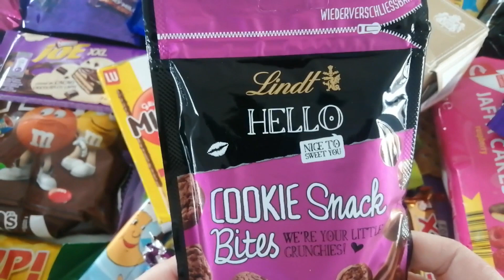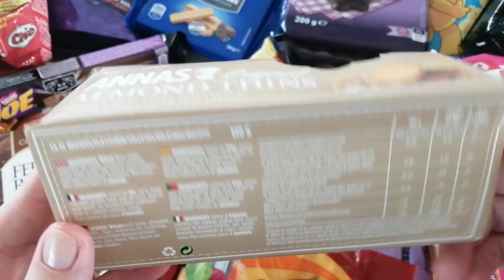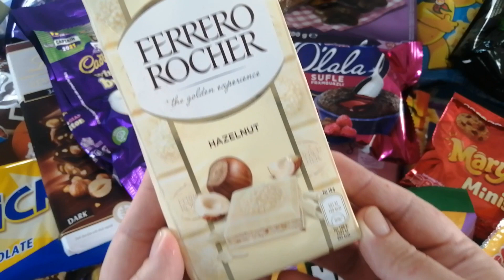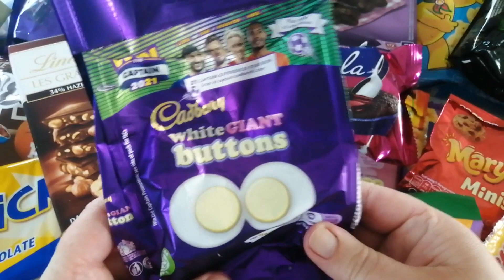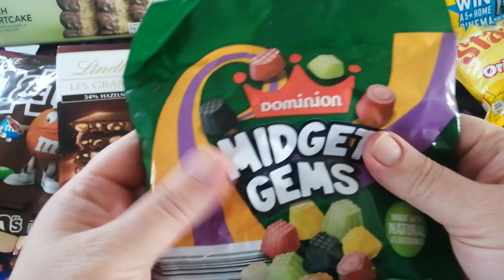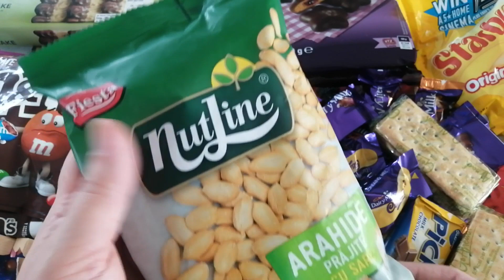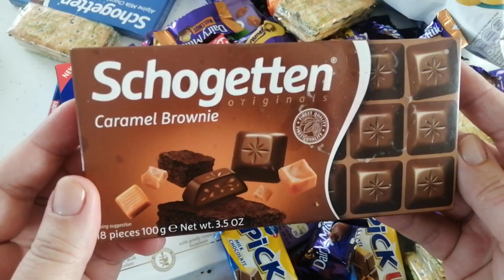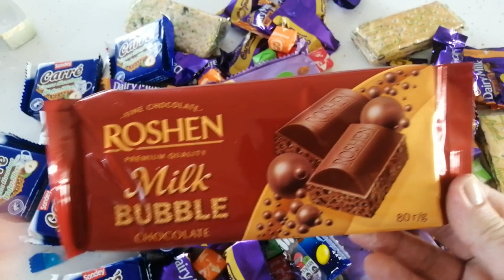🔴⛔🚫101 Snack Opening, Coconut Chocolate Crackers Chips Cookies Nutella Sticks Mikado, Jelly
Welcome! In this video we are going to open 101 Delicious Snacks
Here you will see: Biscuits Ulker,  Fruit Snacks,  Chocolate Drops,  Twix Cookies & Creme,  Starburst Jellybeans, Gummies, Lindt Chocolate, Gingerbread, Wafers, Jaffa Cakes, Button Chocolate, Nuts , Milka mini cake, 7 days  mini cake ,and MORE...